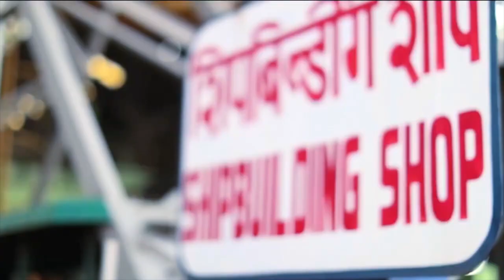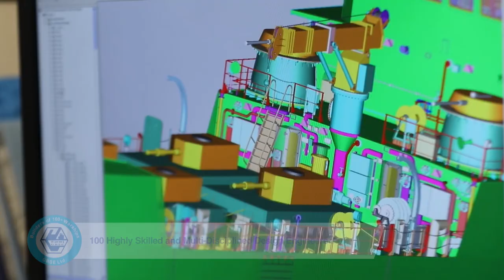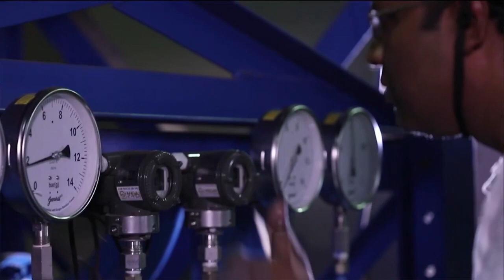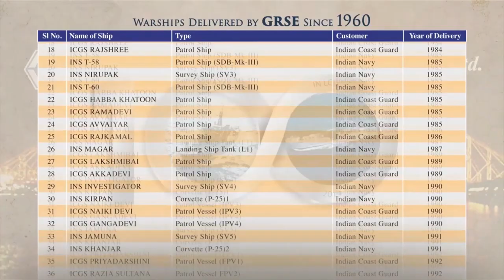Garden Reach Shipbuilders & Engineers Ltd Corporate Film